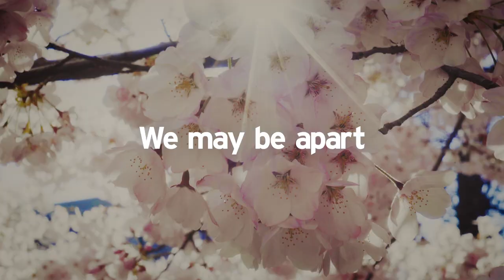We Are Eagles